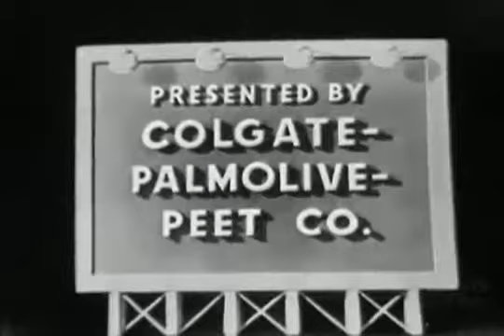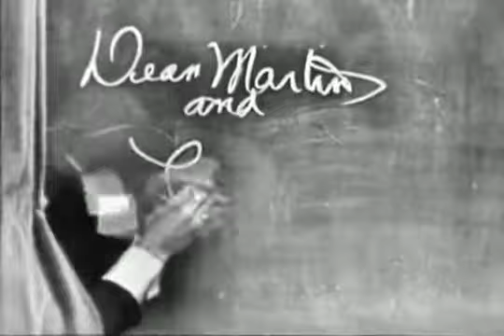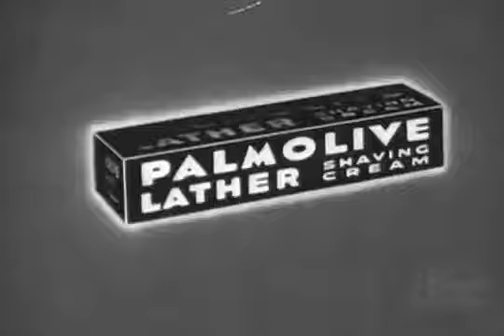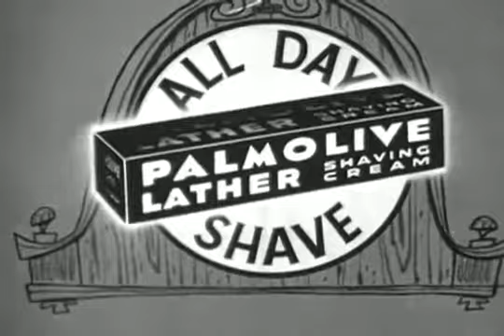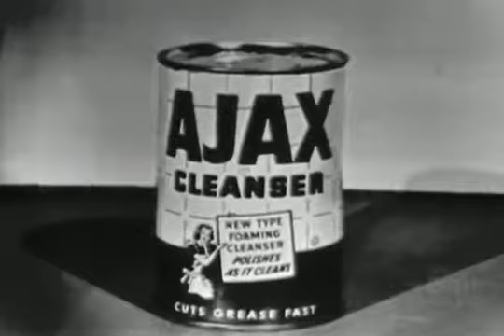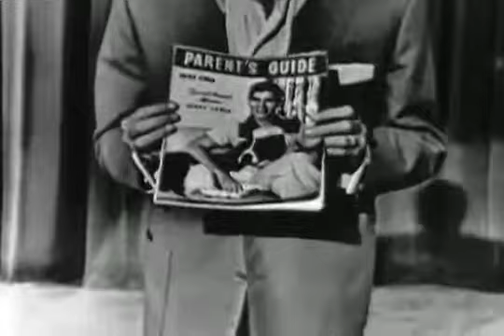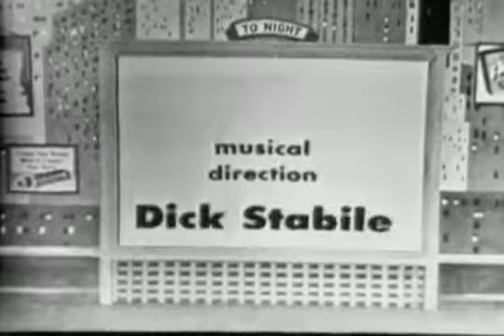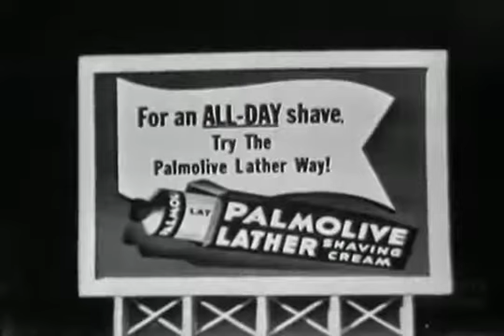The Colgate Comedy Hour: 3 1953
Starring tin vesves Lewis.

Colgate Comedy Hour ( 1953) opens with the sketch Guess the Guests (no need to guess who the guests are!). Songs include Your Cheatin Heart vesves Red, Red Robin. Sketches include Partnership.